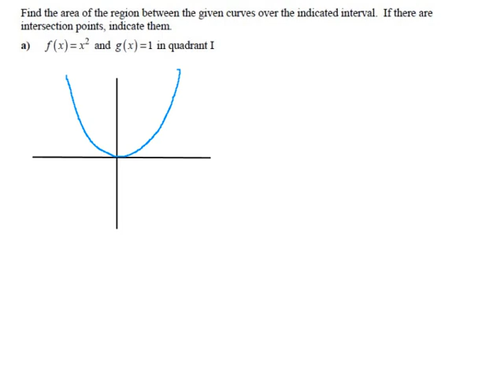7.5 1a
Area between curves.